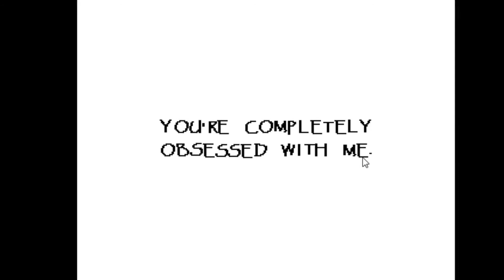Game Time Undertale Episode 6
I hang out with skeletons.